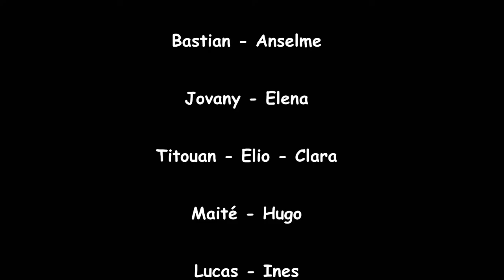jouonsensemble - Eye of the tiger Trompette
Retrouvez les élèves de la classe de Trompette de Didier Benard pour une photo de classe sur Eye of the tiger.